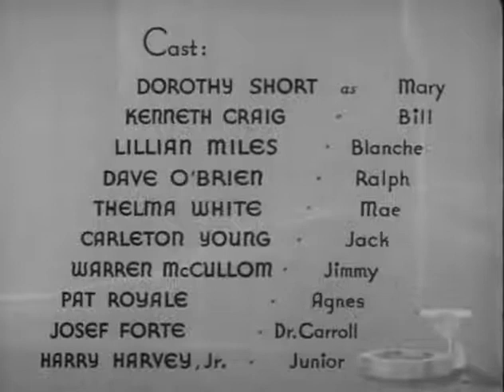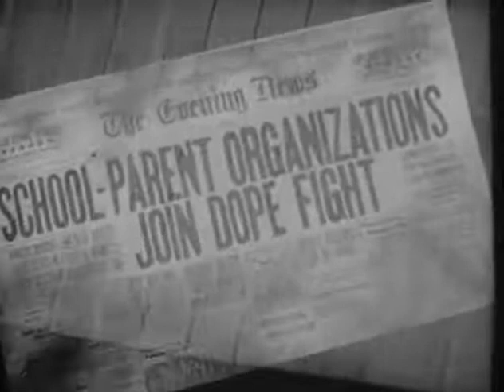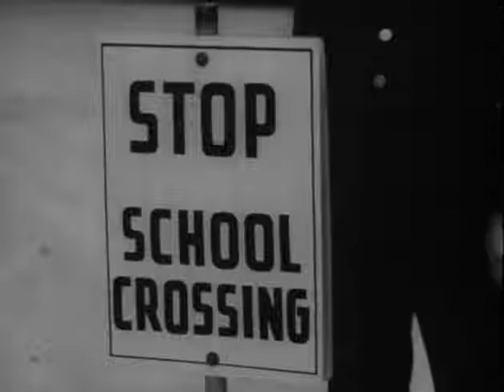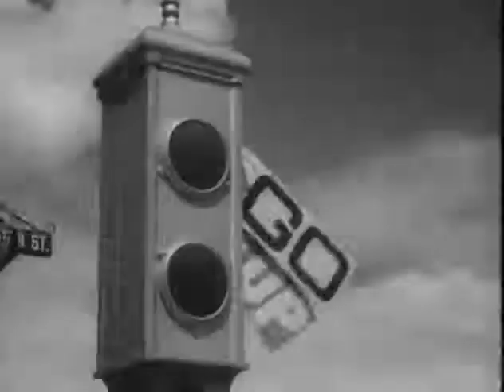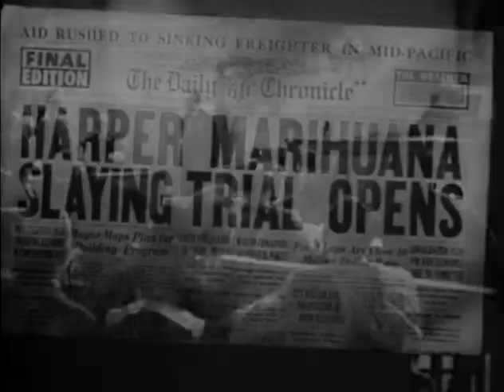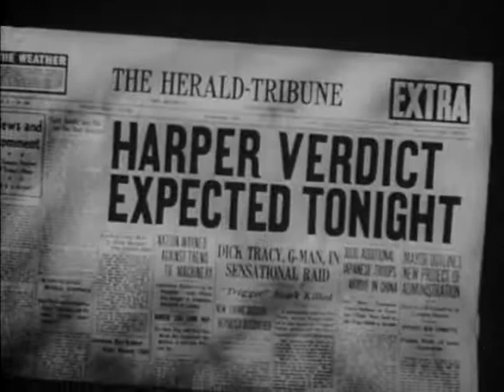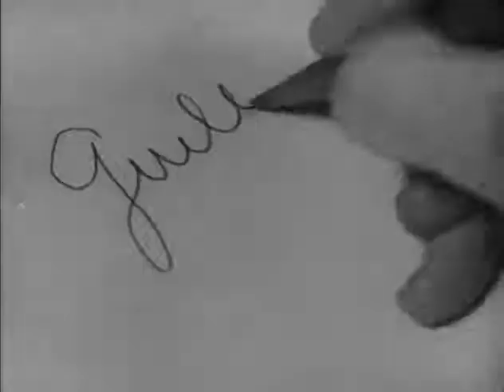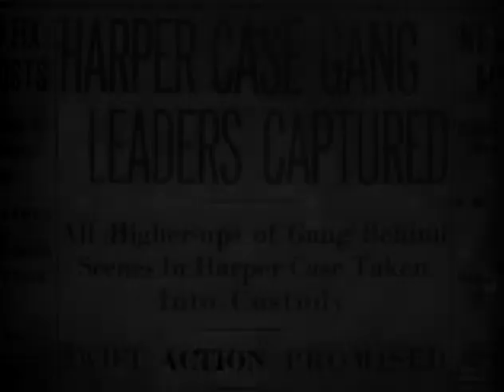Doped Youth 1936 Reefer Madness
Mae Coleman and Jack Perry are a cohabitating couple who sell marijuana. The unscrupulous Jack sells it to teenagers over Mae's objections; she'd rather stick to adult clientele. Ralph Wiley, a sociopathic college-dropout-turned-dealer, and siren Blanche help Jack recruit new customers. Ralph and Jack lure high-schoolers Bill Harper and Jimmy Lane to Mae and Jack's apartment. Jimmy takes Bill to a party where Jack runs out of reefer and Jimmy, who has a car, drives him to pick up more. When they get to Jack's boss' "headquarters," Jimmy asks for a cigarette as Jack gets out and he gives him a joint. By the time Jack returns, Jimmy is unknowingly high; he drives away recklessly and hits a pedestrian. A few days later, Jack tells Jimmy that the man died of his injuries and agrees to keep Jimmy's name out of the case--if Jimmy will agree to "forget he was ever in Mae's apartment." As the police did not have enough specific details to track Jimmy down, he indeed escapes punishment.

Produced by
George Hirliman (1936 film)
Dwain Esper (1938/39 release)
Screenplay by Arthur Hoerl
Story by Lawrence Meade
Starring
Dorothy Short
Kenneth Craig
Lillian Miles
Dave O'Brien
Thelma White
Warren McCollum
Carleton Young